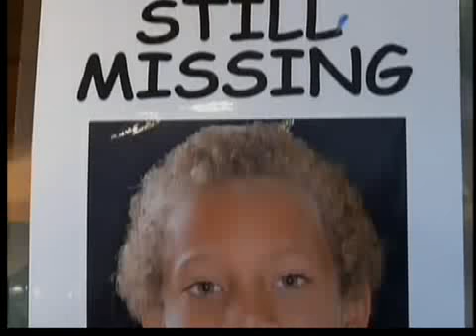Search for Jaliek Rainwalker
Investigators had to wait nearly three years to scour a dangerous gorge in the Battenkill for the body of the young boy, missing since 2007, but today they finally got to the bottom of a section locals in Greenwich call "Hell Hole."